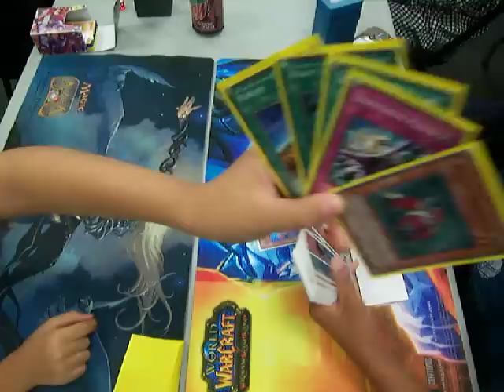YuGiOh JJ's Machina Deck Vs Aaron's Machina Deck R1D2.MOV